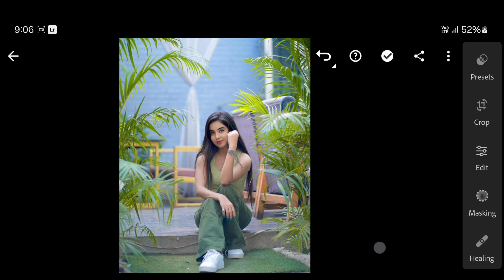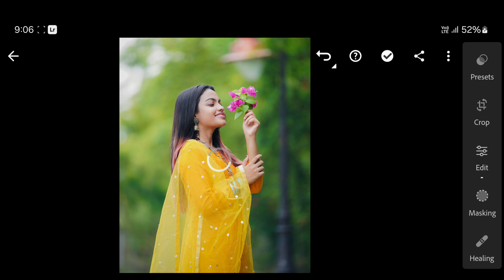Orange And Dark Tone Lightroom Presets Free Download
Orange And Dark Tone Lightroom Presets Free Download | lightroom presets without password

Your Queries ✅

princetechzone
princeeditingzone
lightroom presets
free preset
lightroom tutorial
free presets
lightroom editing
lightroom preset
lightroom
preset lightroom
Free presets
preset lightroom dark orange
aqua and orange lightroom presets
moody orange lightroom preset
dark and warm preset lightroom
lightroom dark and moody presets
dark lightroom presets
dark linghtroom preset
lightroom dark presets
dark urban lightroom presets
dark orange tone photo editing lightroom
lightroom new presets
Lightroom presets
Orange And Dark Tone Lightroom Preset

Hashtags...